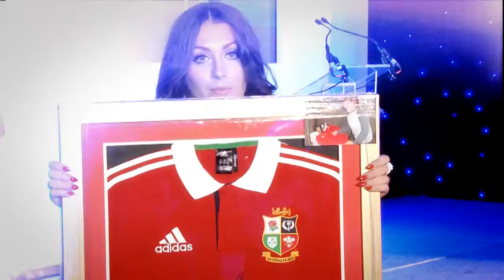Wales Biggest Business Exhibition Cardiff, Hilary Devey CBE Celebrity VIP Introbiz After Party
Wales Largest No1. Business Exhibition in Cardiff City Stadium, Cardiff, South Wales's after party with former Dragons Den Star Hilary Devey PAtron of the Stroke Association, at the Vale Hotel & Resort with Celebrity VIP Guests inc. Secret Millionaire & Entrepreneur Kevin Green, Welsh Boxing Legends Joe Calzaghe, Nathan Clevely and Steve Robinson, Members of the Ospreys and Welsh Rugby Stars, BBC's The Voice's Jazz Elington, X-Factor Finalist James Willaims, Miss Universe Wales Contestants and Introbiz Exhibitors and Members.  This was a fabulous Welsh Business and Charity Fundraising event which gave plenty of opportunities to network with Entrepreneurs, Corporate Companies, Business Owners, SME's and some of Wales' biggest stars and brands.